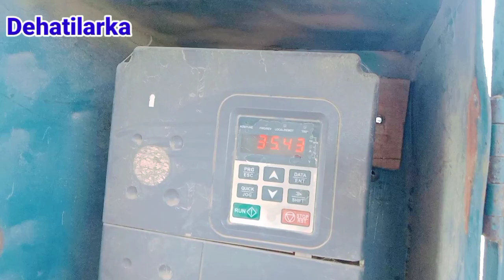Punjab ke solar system ke bare mein aham sawal jawab